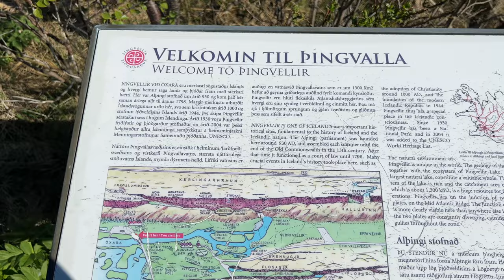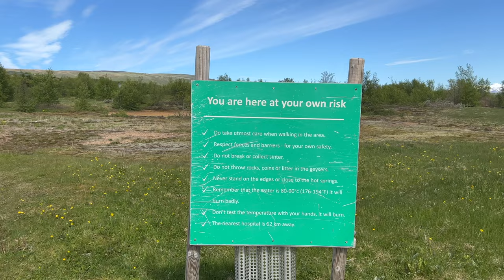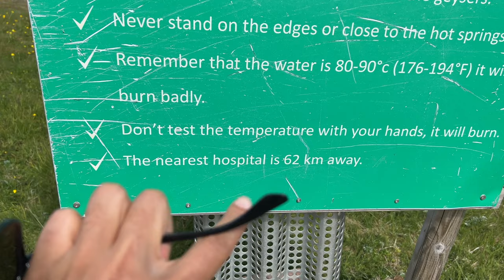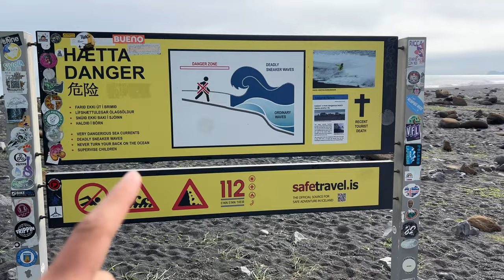Exploring the magical waterfalls and geysers of Iceland 🇮🇸